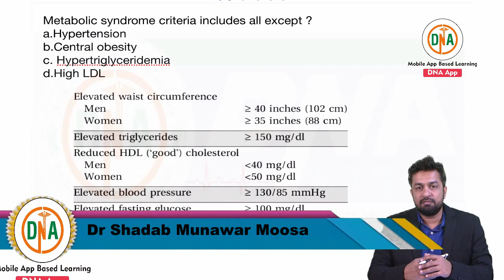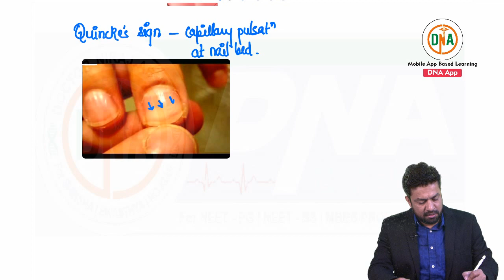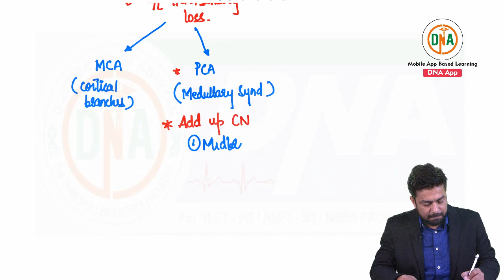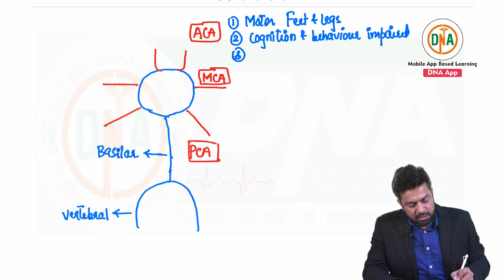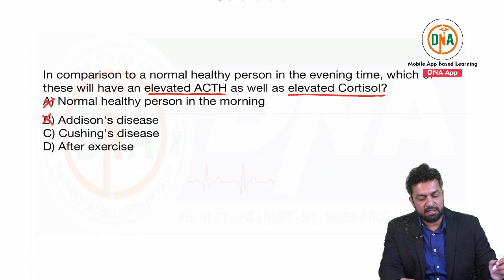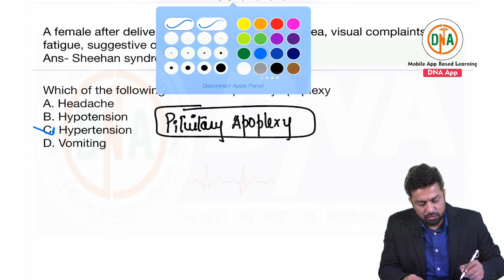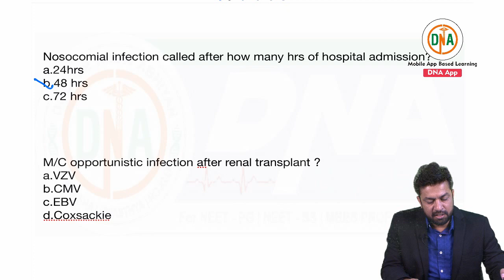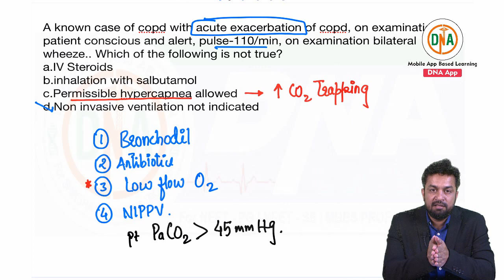NEET- PG 2020 Medicine Questions Discussion By Dr. Shadab Moosa, National Level Faculty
Learn complete Clinical Medicine   By India top Clinician  cum National Level Faculty of Medicine Dr. Shadab Moosa

( You Can also Buy Topic / Chapter / whole Subject / Plan Wise pack for 2020)